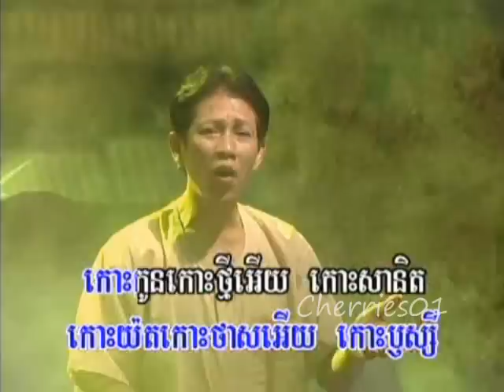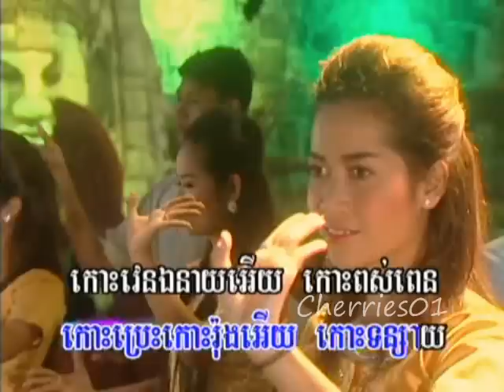Raksmey Reymeas DVD 131 - Noy Vannate - Komsan Tam Kouss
Raksmey Reymeas DVD 131 - Khmer Karaoke